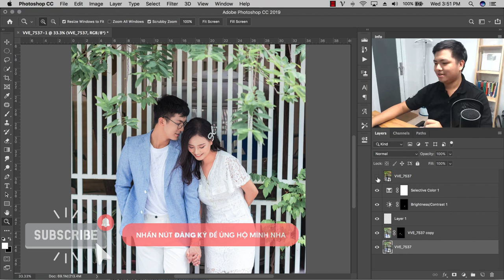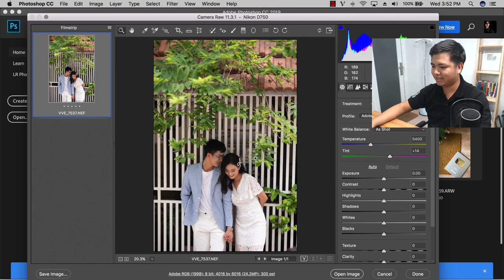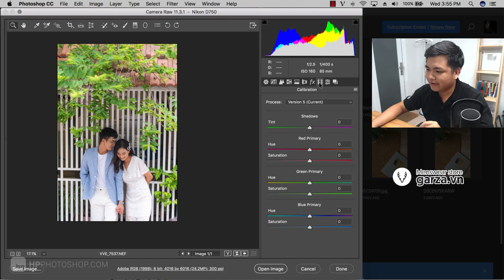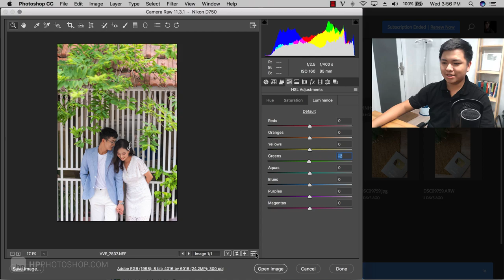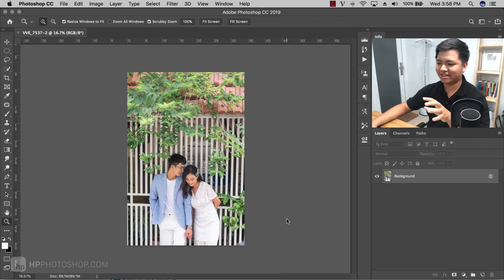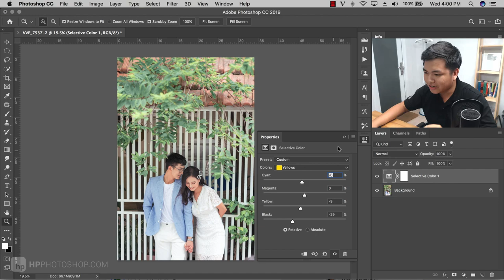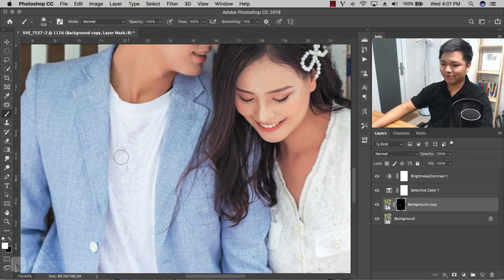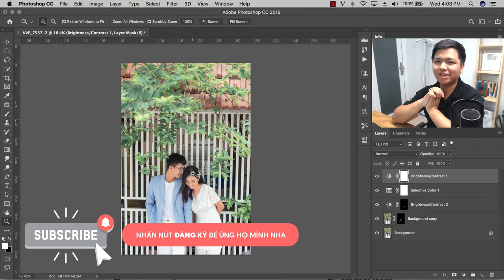Cách blend màu Thanh Xuân